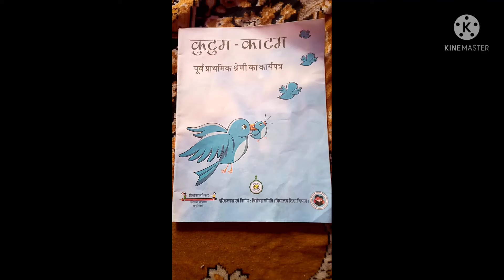Prakprathomik Hindi Medium all subject book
Prakprathomik all subject book